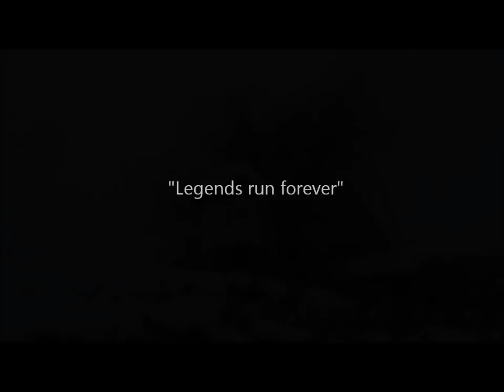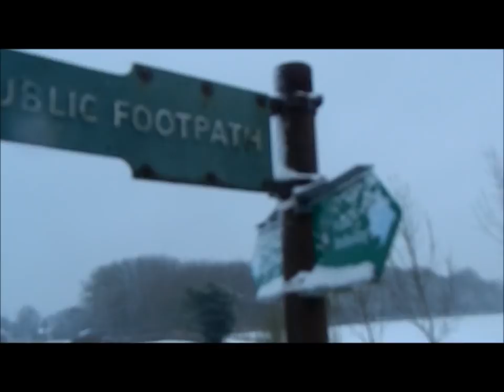Paula Radcliffe's autobiography movie trailer competition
This is a trailer for a book competition for Dr Challoner's High School, and I chose one of my idols- Paula Radcliffe. It's not actually her trailer!!
Thanks.